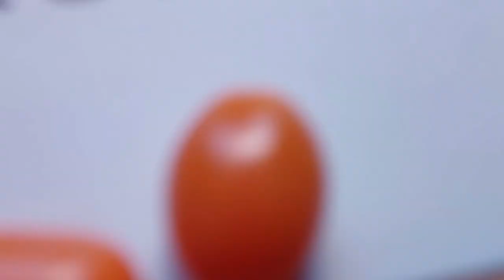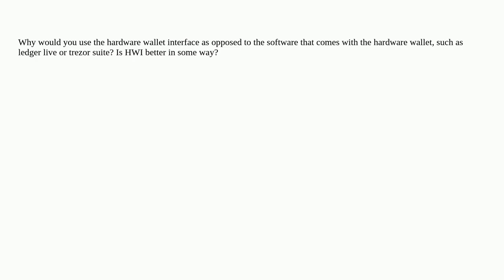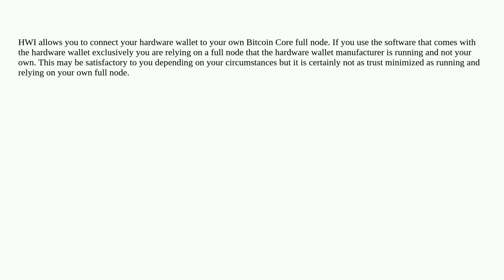Bitcoin: Hardware wallet interface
Hardware wallet interface

A special thanks goes out to the community

  hwi bitcoin-core